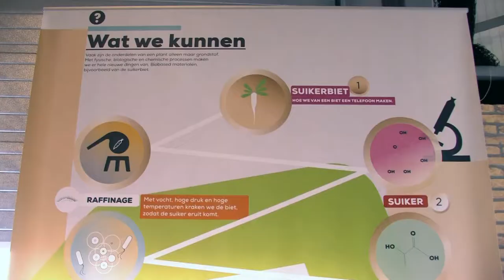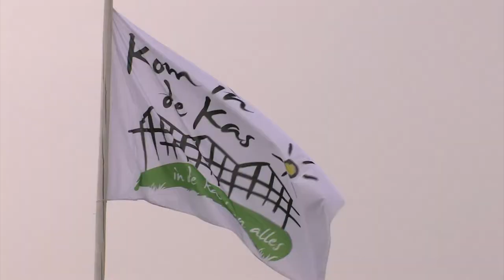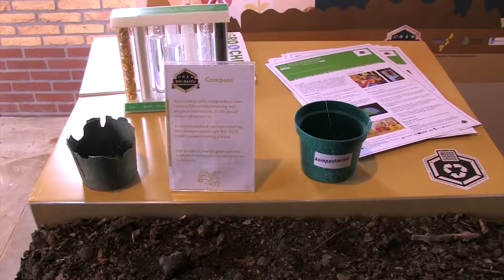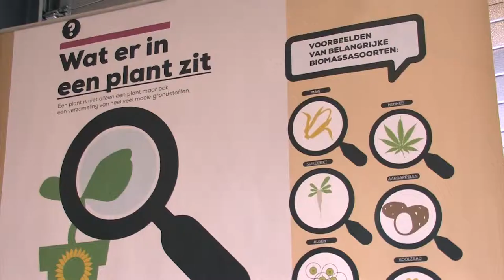Kom in de Kas 2014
Impressie van de 37ste editie van Kom in de Kas in het tuinbouwgebied Erica.
Gemaakt in opdracht van Stg. Tuinbouw Emmen.